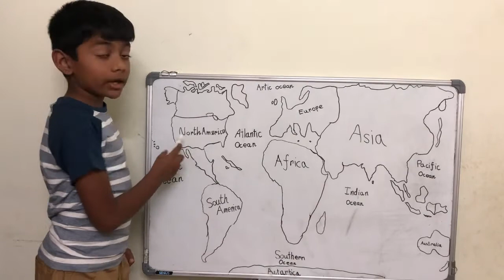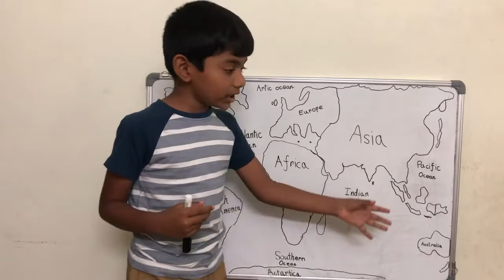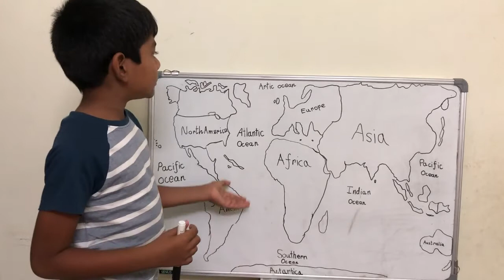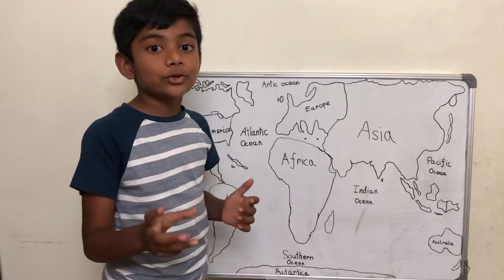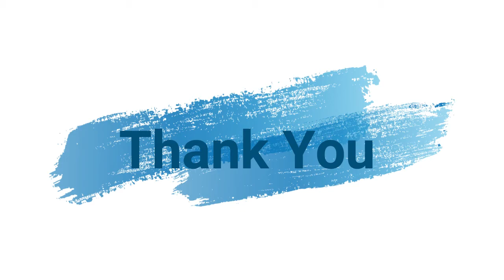Continents And Oceans